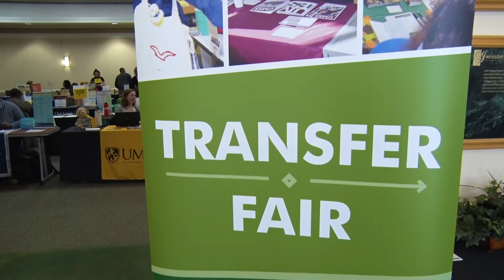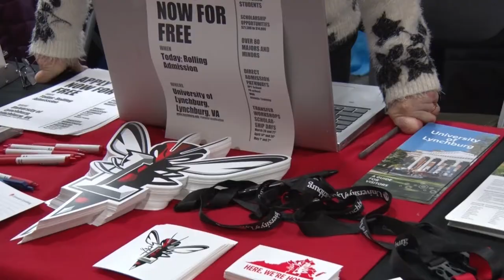CSM The Beat: Transfer Fair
CSM has more than 60 transfer agreements with four-year colleges and universities across the country. Discover what doors an education at CSM will open for you by visiting